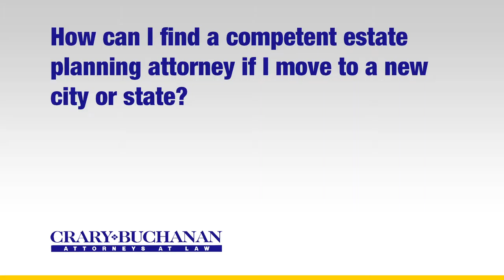How can I find a competent estate planning attorney if I move to a new city or state?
How can I find a competent estate planning attorney if I move to a new city or state? | Crary Buchanan Attorneys at Law | Personal Injury Law | 759 South Federal Highway, Suite 106, Stuart, Florida 34994 | | Dedicated Legal Advocates Since 1927